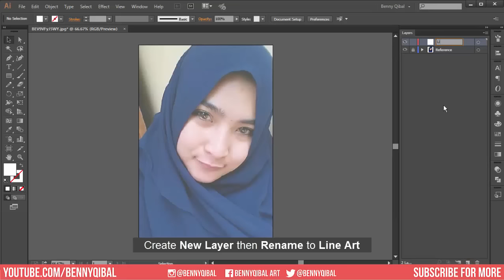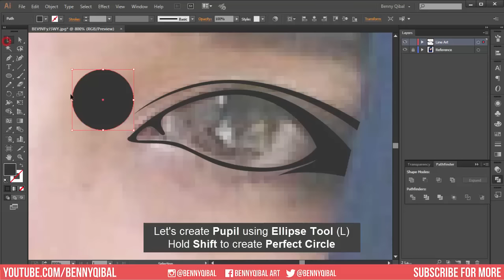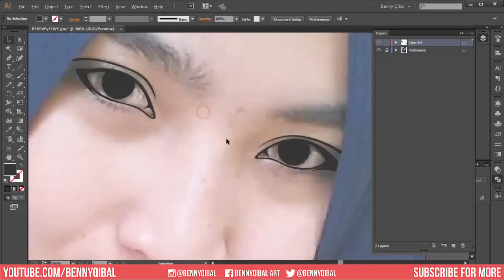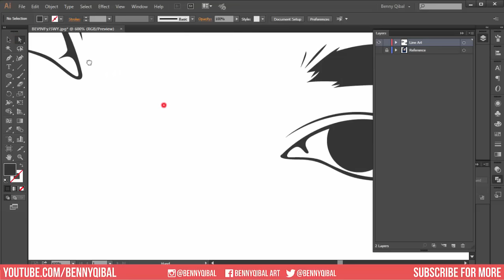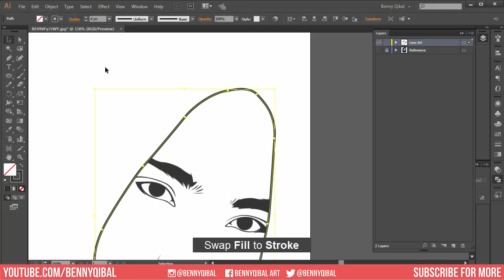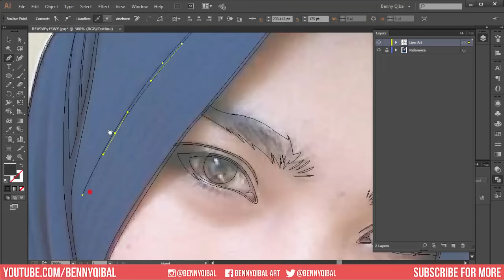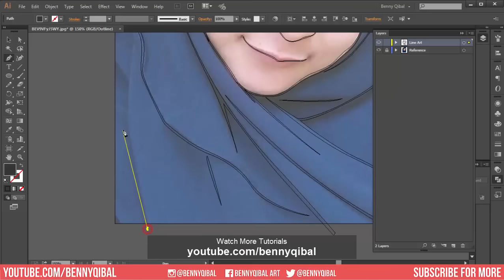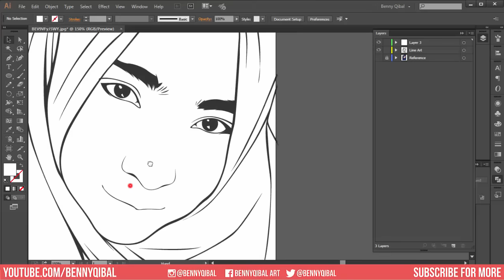How to Draw Line Art - Adobe Illustrator Tutorial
This video will teach you How to Draw Line Art in Adobe Illustrator easy steps,  you will learn how to use Pathfinder, Masking, Select Color, Pen tool and many other tools.

Artworks Can Be Found Here:
Behance